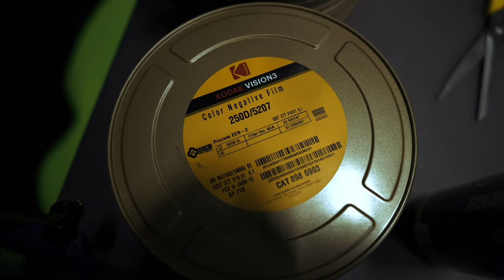INTET VOVER | Chapter 3 & 4 is a WRAP | Short film shot on all Kodak film formats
It finally happened! "Intet Vover // Nothing Ventured" ran out of film formats! Rebel Pictures and Jesper Tønnes are happy to finally announce our next film project has finished shooting and is now heading into post production. Get ready for an exiting danish crime adventure shot on Kodak film Super 8, 16mm, 35mm and epic 65mm film! We can't wait to show you what comes next.

The film is written and directed by Jesper Tønnes, produced by Jacob Jayantha & Jesper Tønnes, with Director of Photography Anders Lindved.

BTS shot by Valdemar Russ & Jeppe Broch

Made possible by: FilmGear, Shutterbug, FX TEAM, Kamerarental DK, FilmGExR, Focus Nordic, Nanlux, Mutascan, Danske Filminstruktøre, FAF, Cafe Biografen, Wunderman Thompson, Brørup Bio, Kodak Filmlab, Arrie Rental, Kodak and many more.

Follow along on instagram og here on YouTube for more news.
Follow along on instagram or YouTube for more news.